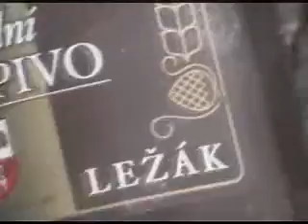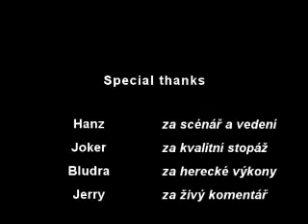Muddy Madness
Záznam z AS manuální akce týmu ASPraha